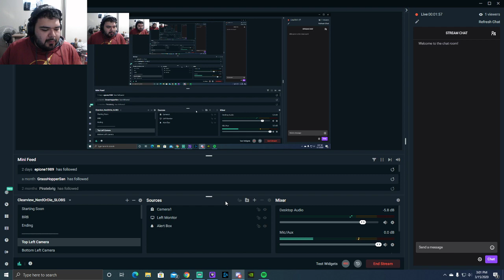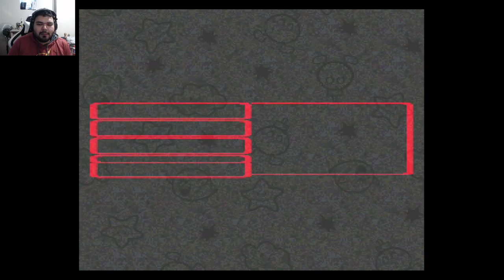Let's Play Super Mario RPG! Part 5